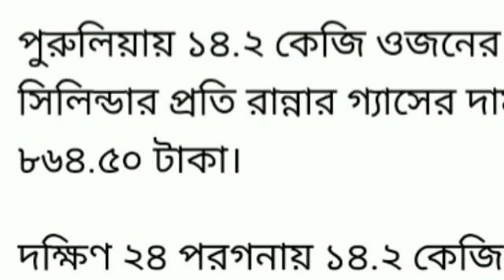lpg gas price today l lpg gas price in westbengal today l today's lpg gas price l